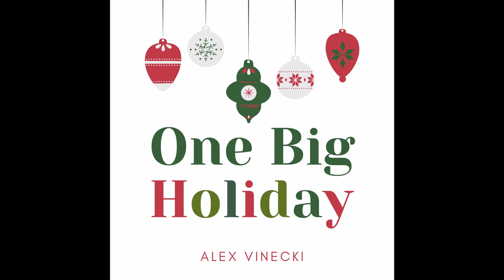Alex Vinecki - One Big Holiday (Original Song - Audio Only)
Hope all of you have One Big Holiday this Christmas season.

Song written and performed by:  Alex Vinecki and Joseph Guzevich
Recorded, Mixed and Mastered by Alex Vinecki